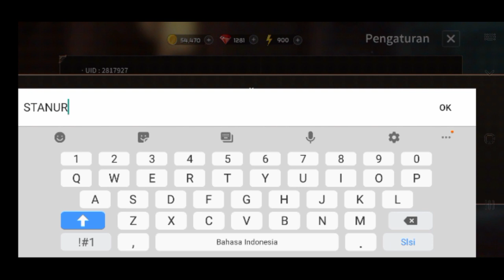Sword Master Story Code July 2021| Sword Master Story Gift Code | Coupon Code Sword Master Story